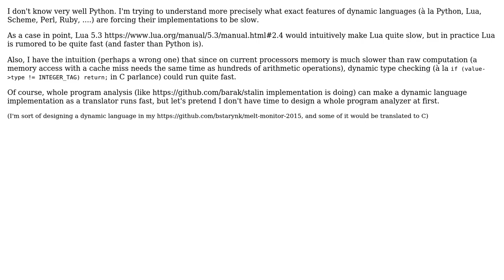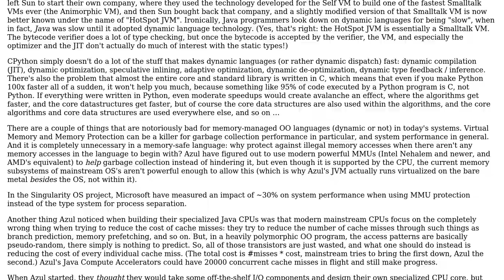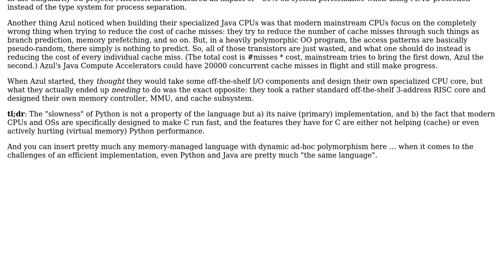What semantic features of Python (and other dynamic languages) contribute to its slowness?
Software Engineering: What semantic features of Python (and other dynamic languages) contribute to its slowness?

With thanks & praise to God, and with thanks to the many people who have made this project possible! | Content (except music & images) licensed under CC BY-SA | Music | Images & others | With thanks to user Robert Harvey user Jules user Jorg W Mittag user Basile Starynkevitch and the Stack Exchange Network Trademarks are property of their respective owners. You are responsible for your own actions.